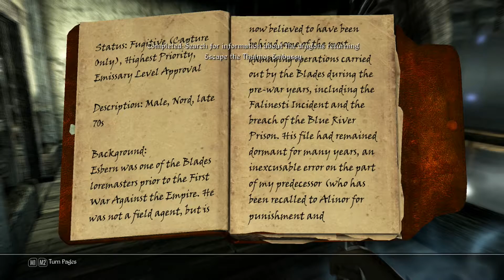Requiem Skyrim: Lazgar 7 (Action Only)